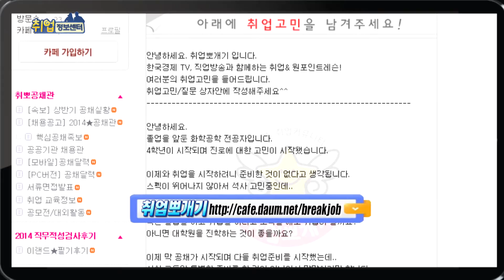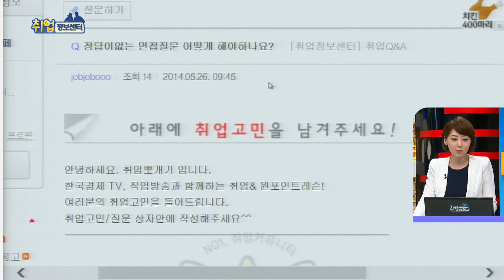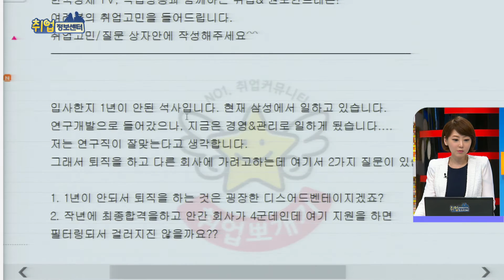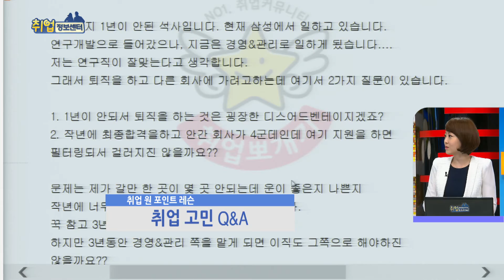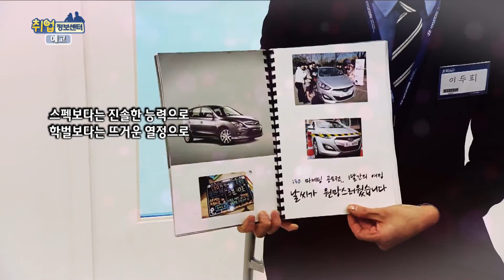면접 분위기 좋았는데 왜 불합격되었을까요?(취업원포인트레슨)_취업정보센터_140527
152만 취업 준비생들의 공간!

'다음의 취업 뽀개기 카페와' 함께 합니다.